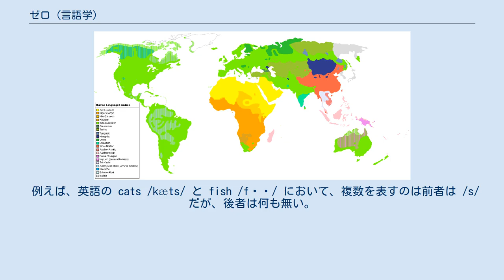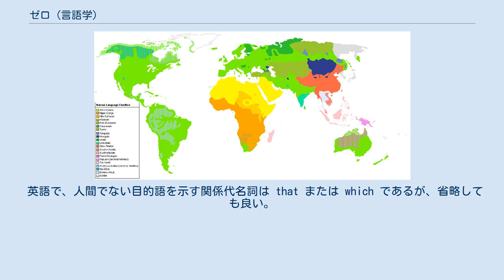ゼロ (言語学)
言語学のゼロは、発音上は存在しないが、特定の理論において存在すると見なすものである。
記号には ∅ を用いる。
代用表記としてラテン文字の Ø も用いられる。
 例えば、英語の cats /kæts/ と fish /fɪʃ/ において、複数を表すのは前者は /s/ だが、後者は何も無い。
この何も無いのを、ゼロがあると見なし、複数形の接尾辞がそれぞれ -/s/ と -∅ であるとする。
 本居宣長は、『詞の玉緒』（1779年）で、「は」、「も」、「徒（ただ）」の係り結びが終止形になることを示した。
この「徒」は助詞が付かない場合を意味し、ゼロに当たる。
 ただし、ゼロを乱用してはならない。
ゼロが唯一の形態であるような形態素を設けることは避けるべきである。
例えば、英語で単数形の接尾辞として ∅ を設ける必要性は無い。
例外なく接尾辞が無いのであるから、そのような接尾辞は存在しないと見なすほうが簡潔である。
 ある接辞の体系の中で、一部に接辞が現れない場合、接辞 ∅ を設けるほうが簡潔である。
以下にドイツ語の所有限定詞 mein の格変化を示す。
男性単数主格および中性単数主対格では mein が使われるが、これを接尾辞 -∅ が付いていると考える。
 冠詞の体系で、無冠詞をゼロと考えることがある。
とくに、いわゆる名詞句には必ず限定詞があるという立場では、限定詞としてゼロ冠詞を設ける。
以下に英語とフランス語の冠詞を示す。
英語の複数不定名詞句はゼロ冠詞を持つ。
 日本語では、文中の名詞句には格助詞が必要である。
例えば「を」は対格の標識である。
 だが口語では格助詞を省略できる。
これは、格助詞 ∅ が付いていると見なせる。
これがゼロ格である。
 コピュラの変化の中で、一部コピュラを使わない場合がある。
例えばロシア語では、現在時制ではコピュラを使わず単に主語と補語を並べる。
これをゼロコピュラがあると見なす。
同様に、ハンガリー語では三人称現在でコピュラが省略されることがあり、これもゼロコピュラと見なせる。
 日本語では、疑問文ではコピュラ「だ」が消えるが、これをゼロコピュラと見なせる。
 英語で、人間でない目的語を示す関係代名詞は that または which であるが、省略しても良い。
省略した場合、関係代名詞 ∅ があると見なせる。
これをゼロ関係代名詞と呼ぶ。